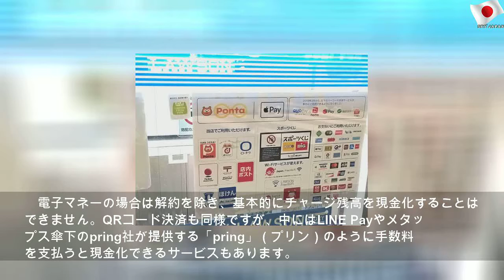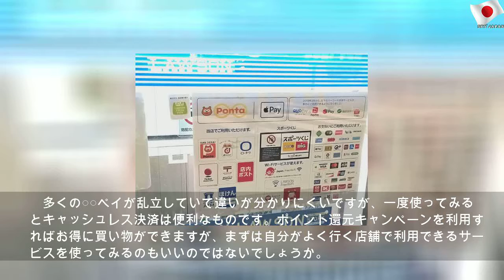今更聞けない、スマホ決済の「疑問」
2019年8月15日木曜日
今更聞けない、スマホ決済の「疑問」 | Blue Mr